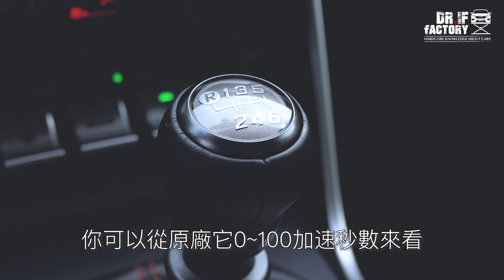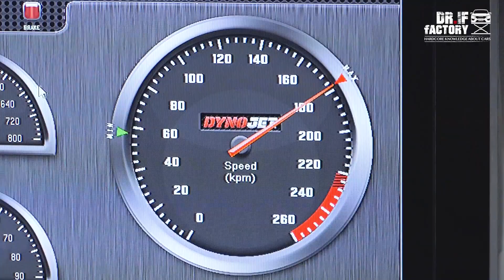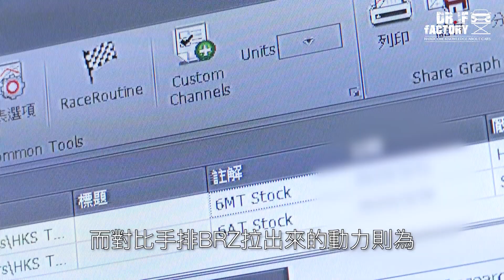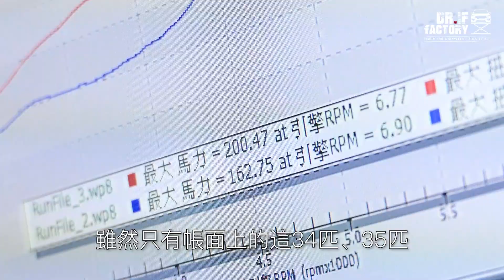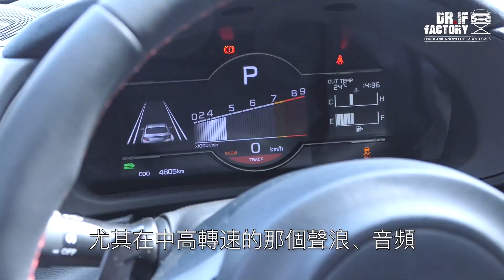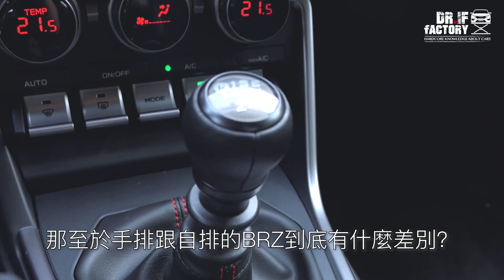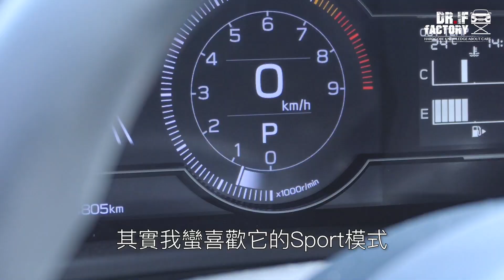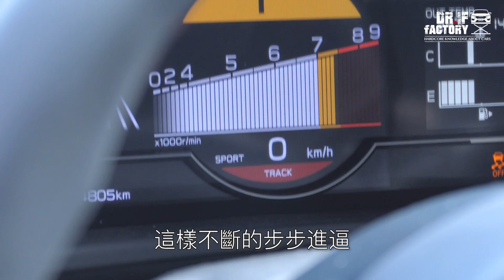Subaru BRZ 手排、自排對決！BRZ 拉馬力、戰山道，手排、自排 BRZ 動力操控比拼！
Subaru BRZ 大改款後，DR.IF 立刻解說 BRZ 兩代的引擎底盤差異，這次開著 BRZ 拍片，驗證 BRZ 手排自排有什麼差異？DR.IF 以手排、自排 BRZ 拉馬力測試對照，再開著手排、自排 BRZ 進行山路操駕，看看同樣是 BRZ 但不同變速箱，對 Subaru BRZ 動力操控有什麼影響？

▼段落介紹▼
0:00影片開始
1:41 店家工商
2:16 拉馬力、對比
4:06 動力操控解說
6:39 BRZ手排自排差異
9:05 真心話時間
10:09 試駕心得